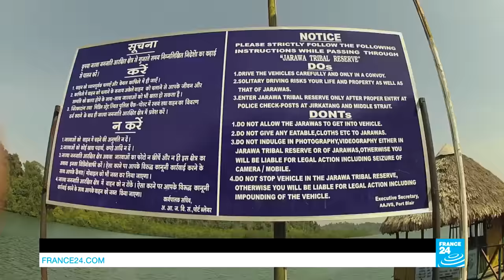Reporters - In Indian Ocean, Jarawa tribe risks dying out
For their own protection, you are not allowed to meet them. For tens of thousands of years, the Jarawa have been self-sufficient hunter-gatherers, living in harmony with nature on India’s Andaman Islands. But their way of life was turned upside down with the mass arrival of tourists at the start of the 2000s. Disturbing reports document "human safaris", sexual abuse of women, as well as the introduction of alcohol and tobacco. Our reporter went to meet this population, who risk dying out.
Deep in the Indian Ocean, a few hundred kilometres from India, the Andaman Islands archipelago has become the El Dorado of the Indian middle class. Each year, thousands of tourists enjoy the coral beaches of this little corner of paradise on Earth with its stunning landscape. It is also a strategic location, where the government has chosen to build the Indian Ocean’s largest port. But this spectacular economic development comes at the expense of the Afro-Asian peoples who live in the archipelago and who are among the last primitive tribes on the planet.